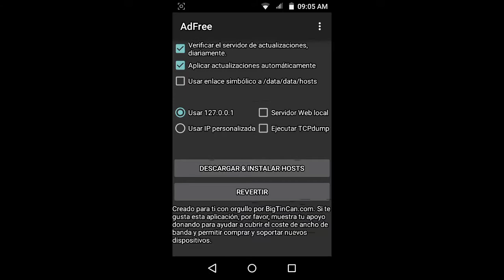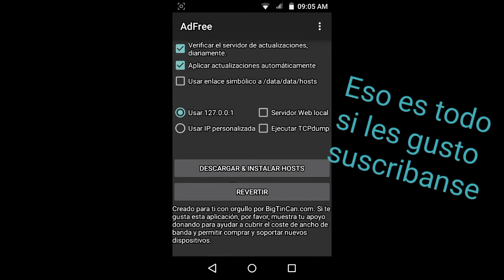Como quitar la publicidad de tu dispositivo android 2016 (root)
Un saludo y sigan apoyando en los vídeos